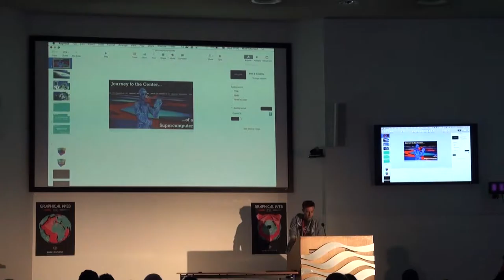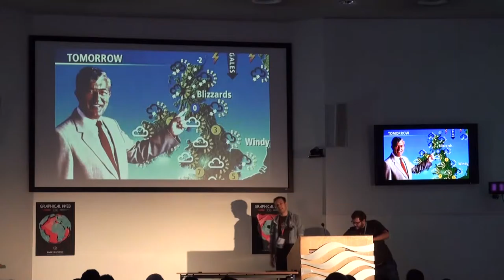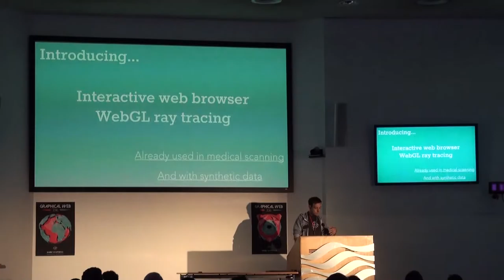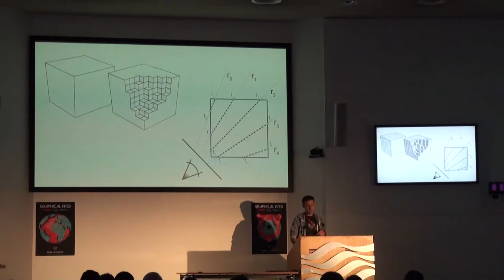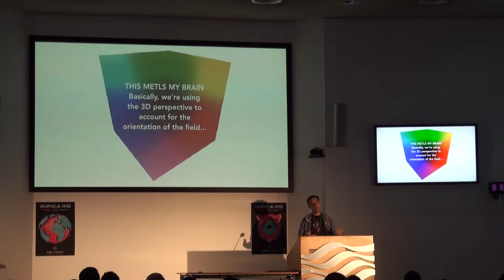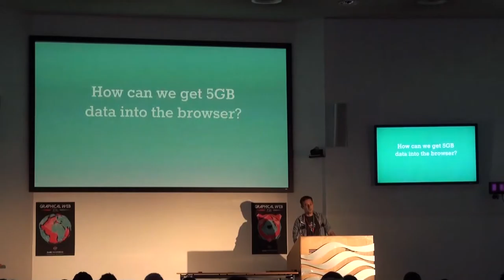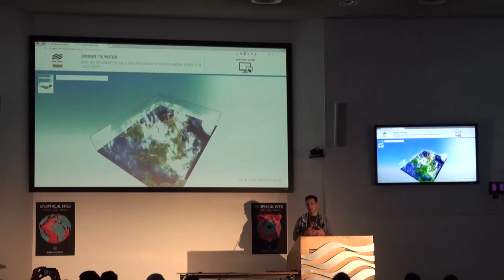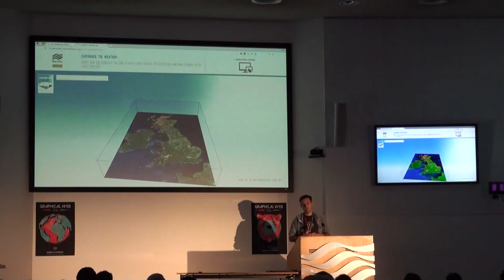Niall Robinson - Journey to the Centre of a Supercomputer @ Graphical Web 2016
Niall's a scientist who's worked making measurements in the field, modelling climate on supercomputers, and now works in the Informatics Lab making data useful. In this talk, he tells us about a project to use the web browser to visualise a Met Office weather forecast data field.